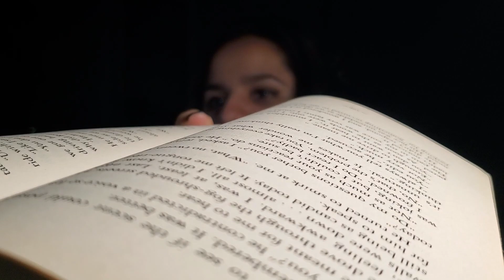ASMR Twilight CH 10 | soft spoken, rain and thunder in background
Nice to see you again :) Special thanks to all who left such supportive comments in the update video - y'all are too sweet.